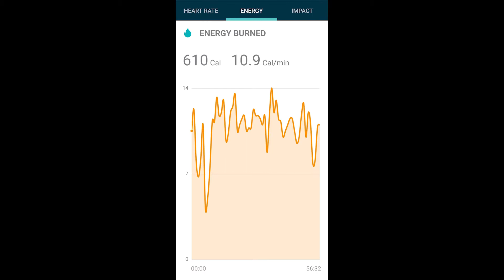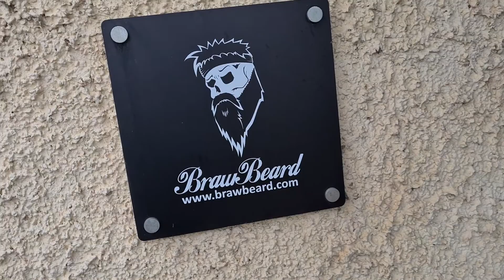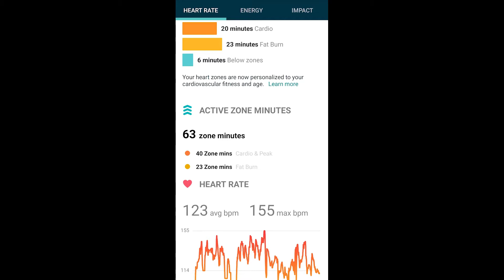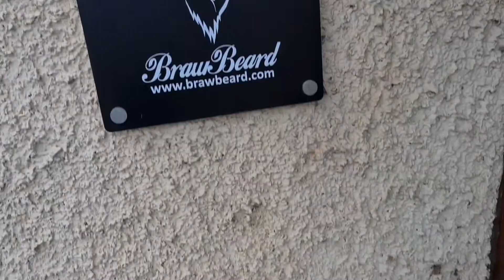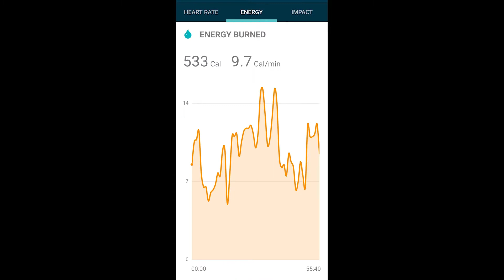Thrilla's Back | Vlog 261 (2022) | Braw Beard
Thrilla's Back
This week, orders are keeping the posties busy, Thrilla in Vanilla Beard Butter is FINALLY back in stock and we get ready to launch Give It A Go!

I hope you enjoy this episode of the vlog?

JJ.